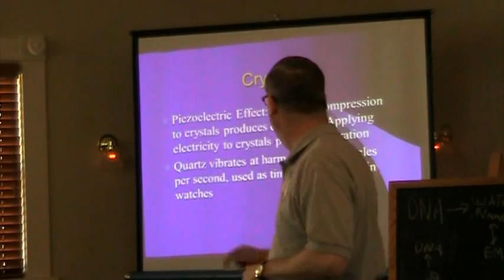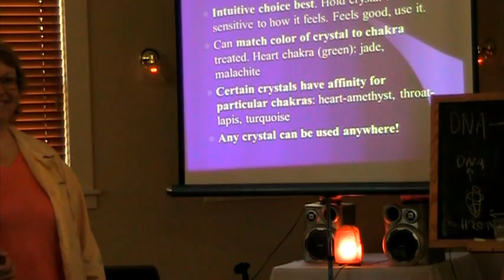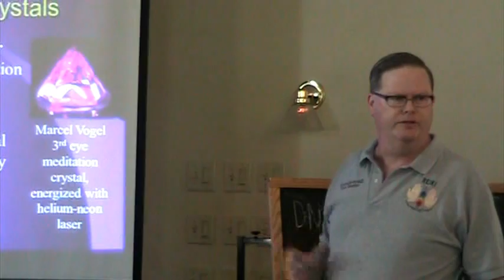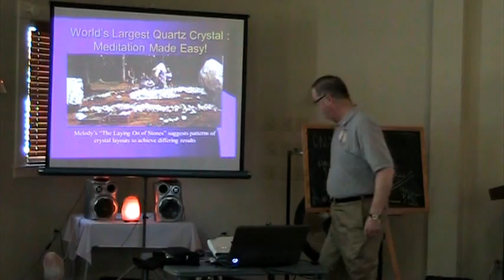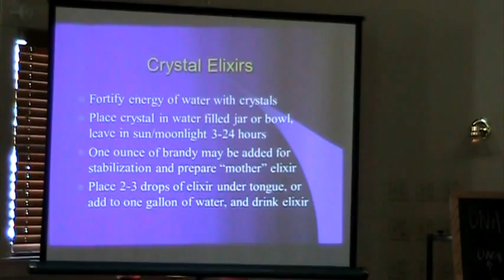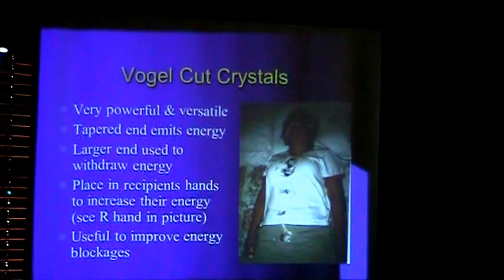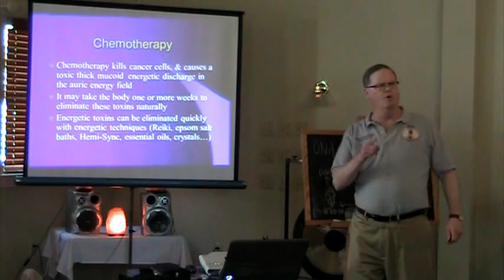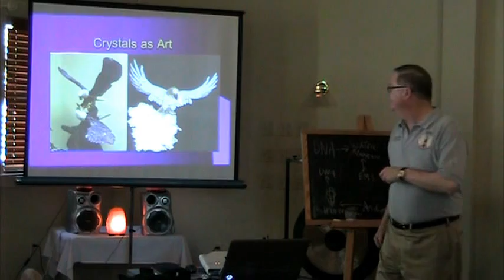gr Brian Dailey, M.D. talks about healing crystals, PIP aura imaging and Monroe Institute